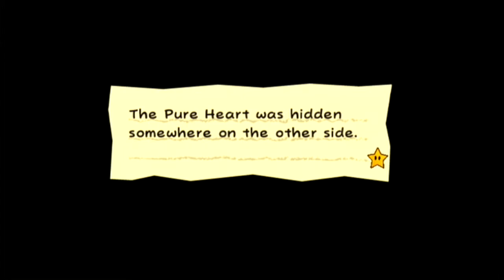Super Paper Mario: #03 - "Political Analogies"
Judging by the title of the video, this is probably not an episode that you want to skip. You had better WATCHITT!

==MY INFO==

EQUIPMENT
Computer: CyberpowerPC Stealth Raider 250
Microphone: Blue Yeti
Recorded with: Elgato Gaming Capture HD/Audacity
Editing Software: Power Director 14 Ultimate